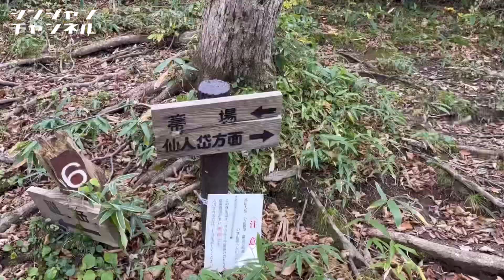八甲田雛岳紅葉デート🍁2023/10/15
2023/10/15 八甲田山　雛岳　箒場　なめこ